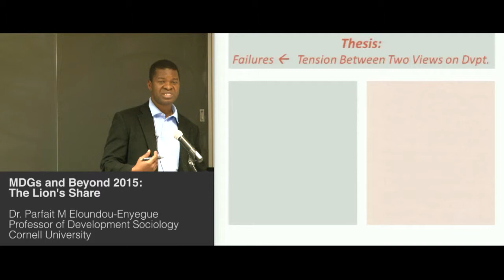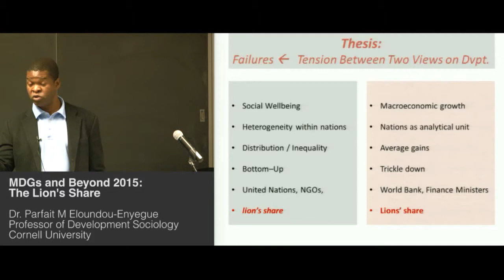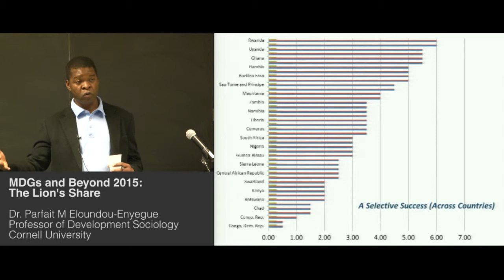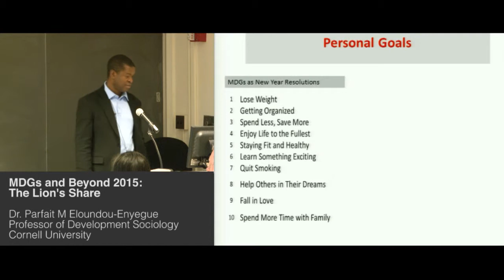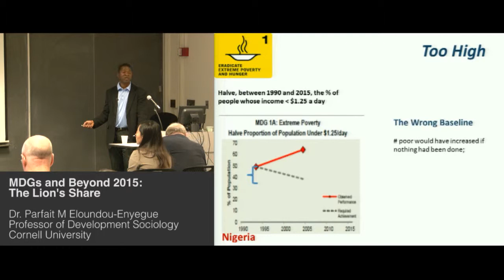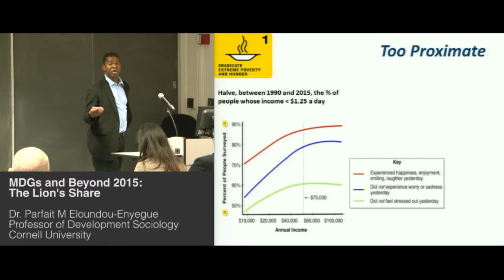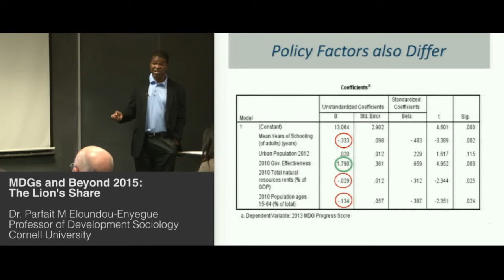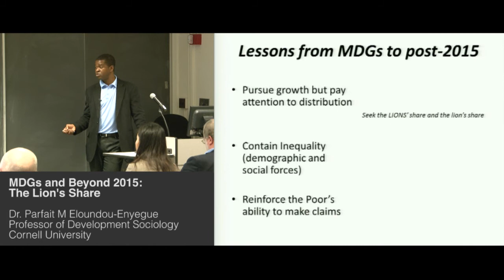Dr. Parfait M Eloundou-Enyegue - MDGs and Beyond 2015: The Lion's Share